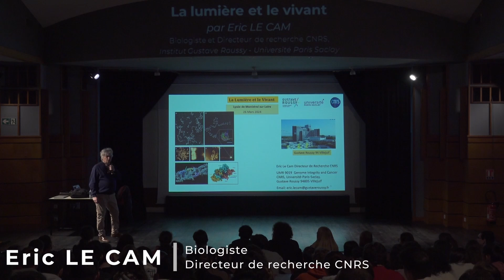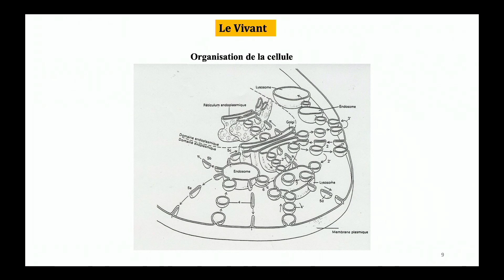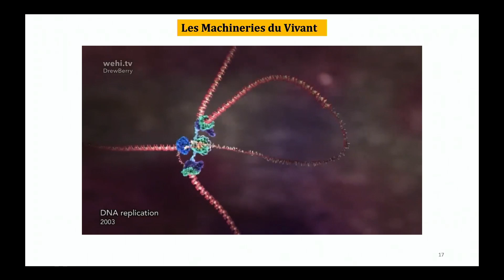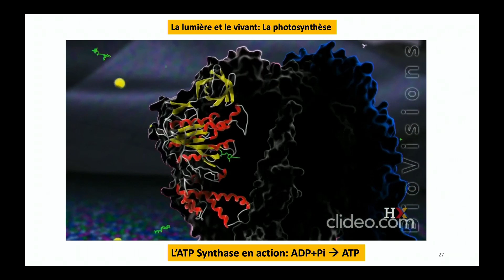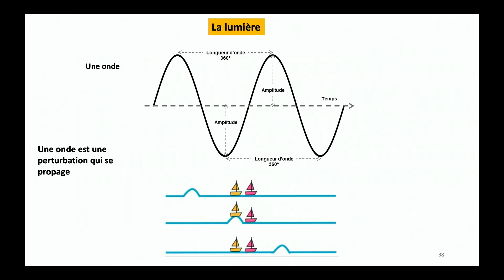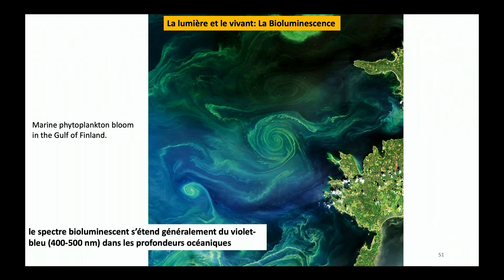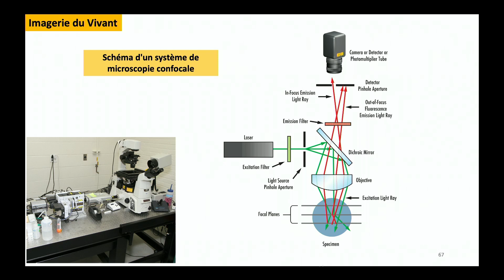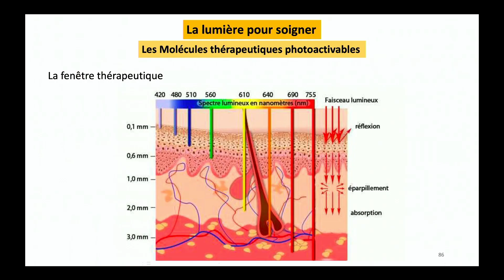Conférence 2024: « La Lumière et le Vivant » Eric Le Cam, biologiste et Directeur de recherche CNRS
« La Lumière et le Vivant » par Eric Le Cam, biologiste et Directeur de recherche
CNRS, Institut Gustave Roussy- Université Paris Saclay

La lumière et la vie : L’Energie lumineuse provenant du soleil, sous forme de photons, joue un rôle majeur et indispensable au monde vivant grâce à la photosynthèse. Ainsi, les plantes, algues, ou bactéries photosynthétiques captent, absorbent ces photons et stockent l’énergie correspondante en formant des biomolécules de réserve et en produisant l’oxygène, deux propriétés essentielles au vivant. Non seulement certaines cellules sont capables de capter la lumière, certaines peuvent aussi en émettre sous forme de bioluminescence au cours de laquelle l'énergie chimique est convertie en énergie lumineuse.
L’imagerie du vivant : Cette connaissance des systèmes biologiques ayant ces propriétés à capter l’énergie lumineuse mais aussi à en émettre nous ont permis de développer des microscopies dites photoniques appliquées à l’imagerie du vivant. Cette discipline est un champ de recherche extrêmement fructueux pour la compréhension du vivant.
La lumière qui soigne : La lumière est aussi utilisée comme outils dans différentes stratégies thérapeutiques utilisées en médecine